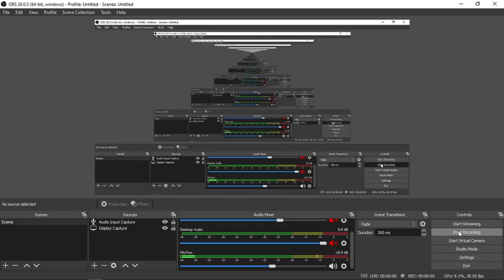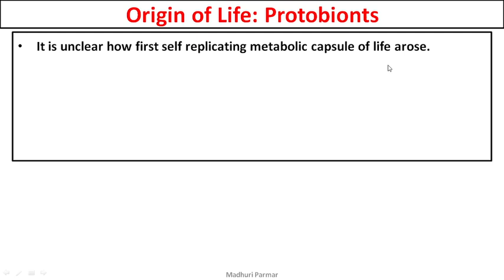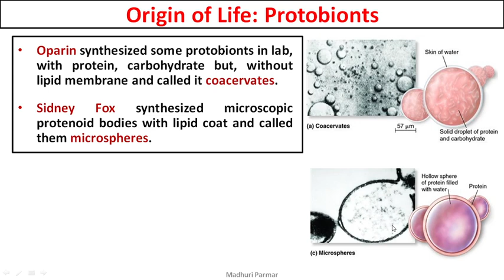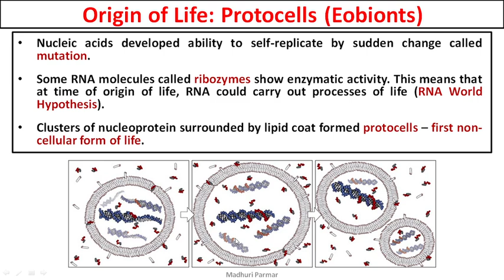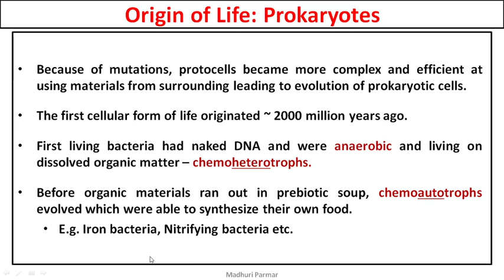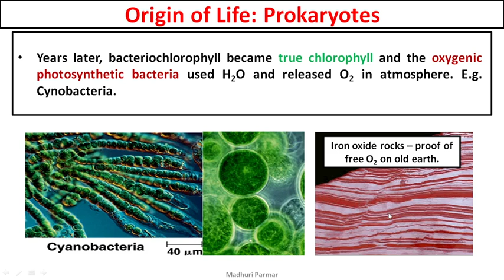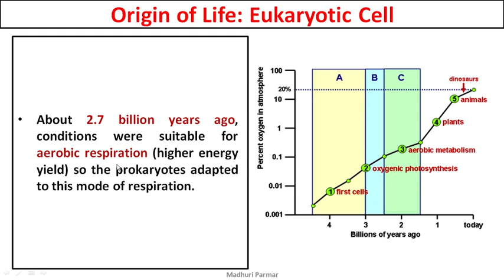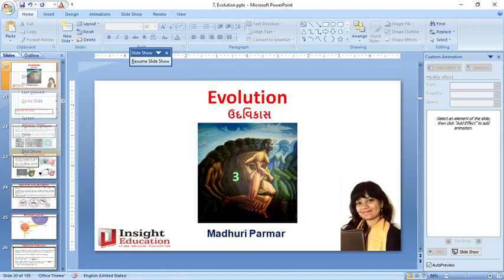15 Evolution Part 3 Origin of Cell